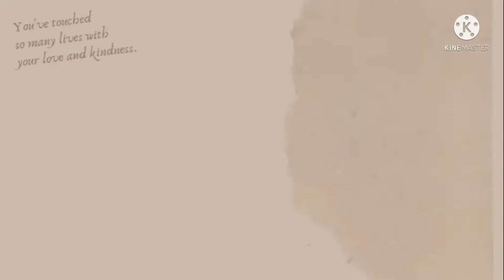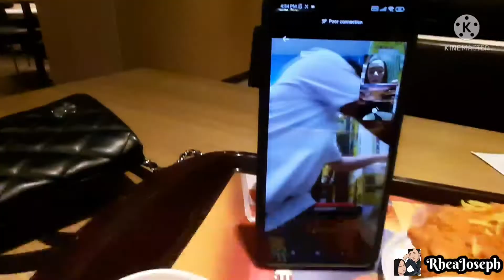break time while chatting my hubby